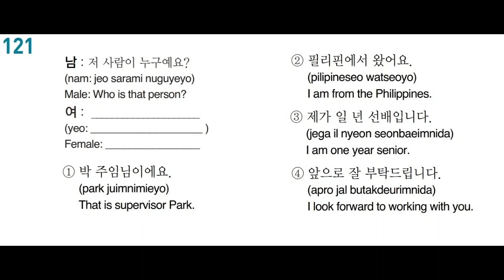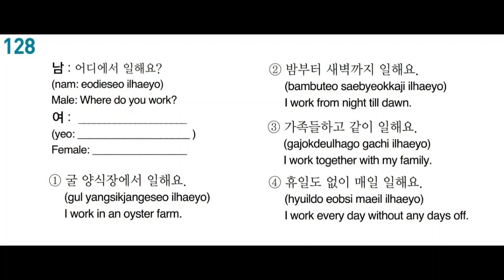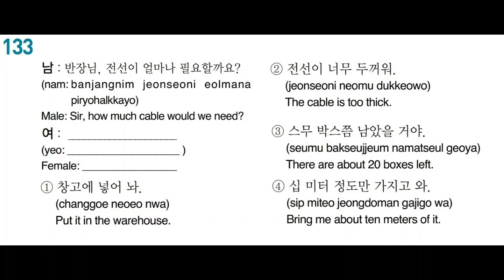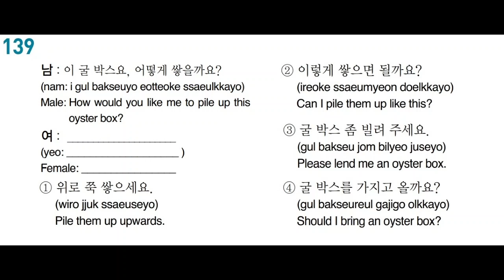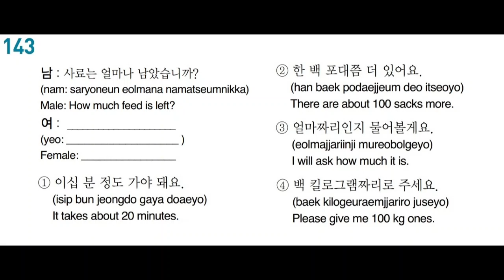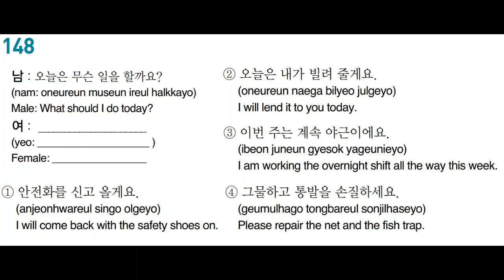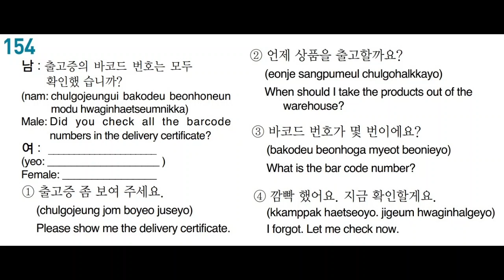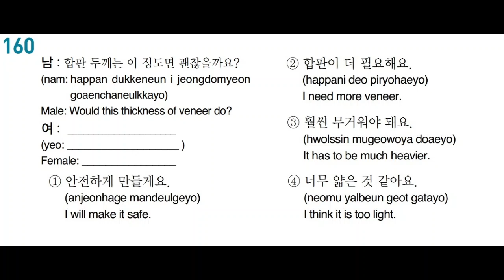EPS/TOPIK Reviewer (Listening 121 - 160)